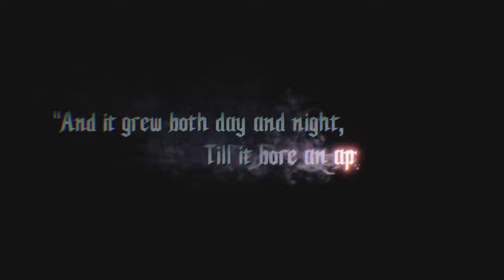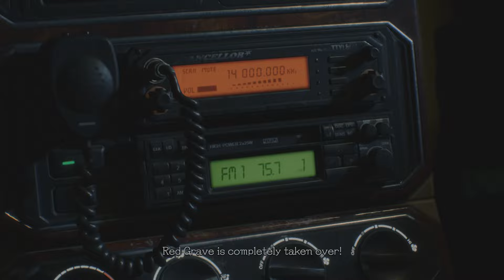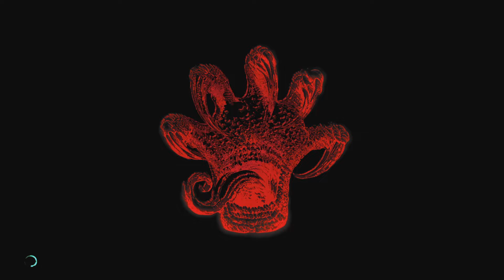Devil May Cry 5 - 01 - Gotta HAND it to Nero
He may be armless but he ain't harmless